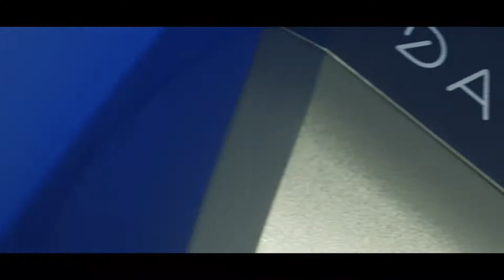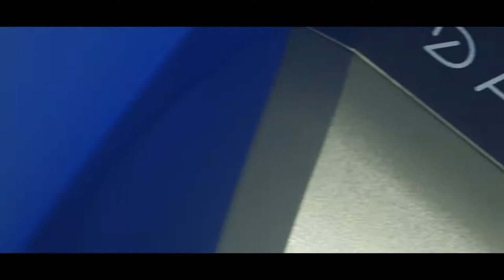Tratamente moderne pentru pietrele la rinichi. Cum ne îmbolnăvește stresul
Intervenții live cu Dr. Marcian Manu, Dr. Ruxandra Dumitrescu și Teodora Bahnă, psiholog.

Apasă pe clopoțel dacă vrei să primești notificări cu noutăți

➡️ „Ce se întâmplă, Doctore?” sau este cel mai cunoscut brand românesc dedicat promovării sănătății, nutriției corecte, frumuseții și stilului de viata echilibrat care livrează zilnic cititorilor săi știri, articole și emisiuni video, cu sfaturi utile, studii de ultimă oră și informații susținute de cei mai buni experți din România și străinătate.
Redactorii alături de colaboratorii site-ului, medici și specialiști experimentați, prin informațiile furnizate online ajută publicul să facă cele mai bune alegeri în viață,